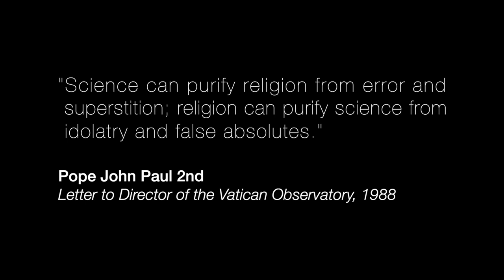A Conversion of Both Mind and Heart - Dr. Karin Öberg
When Dr. Karin Öberg had her conversion to Christ, it took place on multiple levels: there were the transformations that took place in her intellect, as the arguments for Christianity began to make sense to her; and then there were the transformations that took place in her heart as grace began to operate in her.

Or as she puts it, her conversion had both natural and supernatural elements.

Find more about Dr. Öberg, her work teaching astronomy at Harvard,